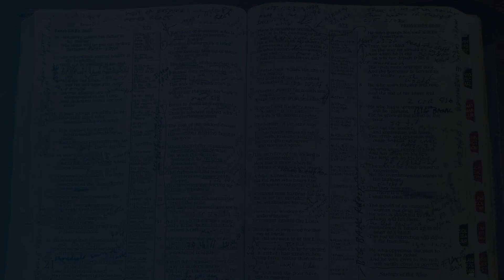Proverbs 4 - Bob McLeod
Recently Bob Mcleod began to revisit some of the recordings he made back in 2008 and discovered a treasure trove of messages that are encouraging and bringing hope in the world we live in today.  These mp3s are available for each of the 31 proverbs.  We hope you enjoy them as much now as nearly 10 years ago.

Bob McLeod, director of Our Fathers Arms in Jacksonville Alabama presents the Proverbs for the day.

Headquartered in NE Alabama USA, Our Father’s Arms provides homes of healing and opportunity for individuals and families in crisis.

Earthquakes, hurricanes, tornadoes are intensifying. These natural disasters are touching and effecting everyone on the planet. The heartbreak we feel and the tears we cry are for our neighbors and friends who are left in shambles, intense suffering, surrounded by death. But our tears are not only tears of compassion, they’re also tears of joy for we are seeing the Lord Jesus Christ, Who is Eternal Life, come alive in the Earth through His people like never before in our life-time. Satan’s attack is indeed God’s opportunity!

Political systems may fail, but the love of Christ never fails! (1 Corinthians 13:8) We are seeing and experiencing religious barriers come down. We don’t have time for whose right and whose wrong. We don’t have time to boast in our budgets, buildings or big shots. We must lay aside all self interest and throw a life line and indeed it is happening!

It’s wonderful to see money, supplies and volunteers flow in to assist the victims of natural disasters, but it’s also important that we hear the wakeup call to look around and see that there’s another deadly hurricane. It’s been ripping through our neighborhoods for years and it’s intensifying! It leaves in its path dads and moms just as battered, children just as abused, homes just as shattered and loved ones just as dead! This hurricane is much more destructive however, because it doesn’t come then go. It stays. It’s the spiritual hurricane: death, caused by sin, caused by selfishness, caused by the lie of rejection.

Fanny Crosby, the dear blind sister who has helped millions to see, wrote these words in 1869:

“Rescue the perishing, care for the dying, snatch them in pity from sin and the grave, weep o’er the erring one, lift up the fallen, tell them of Jesus, the Mighty to save.”

Fanny Crosby’s words are the heartbeat of this ministry called, “Our Father’s Arms.” We began in 1996 in and old dilapidated, abandoned house, providing a place for prodigal sons to come home. We have since expanded and been allowed the privilege of offering hope and providing opportunities for women, children and families as well. We’re also involved in orphanages, prisons and impoverished neighborhoods in other parts of the world.

Our financial policy has always been “freely receive, freely give.” Our support comes from God’s people who hear His voice and obey Him without coercion or manipulation. We’ve never solicited. Sometimes we run. Sometimes we crawl. Sometimes it seems that we are in suspended animation, depending on cash flow.

God is our source and we are ever mindful that it’s His battle and He’s already won it! We also believe in hard work and continue to develop businesses that bless our community and provide work opportunities for our residents.

We also have a communications center which houses a state of the art recording studio, offices, apartment for hospitality, fellowship hall and the Dugger Mountain Music Hall. The ministry has no mortgage and remains debt free.

Hundreds have called OFA home. Many have been healed and delivered from drug addiction and a cursed life-style. We are intimately involved with the local Sheriff’s department, jail inmates and their families.

We are becoming a model to help other communities effectively address the epidemic crime rate resulting from drug addiction.

For more detailed information or to set up a visit:
Our Father’s Arms
Jacksonville, AL 36265
USA